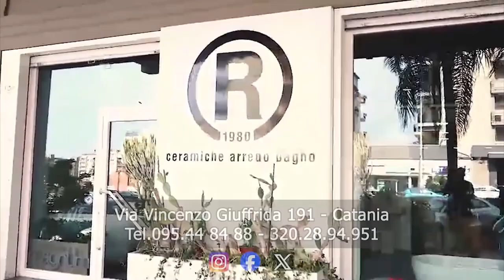CALCIONATE 25 NOVEMBRE 2024